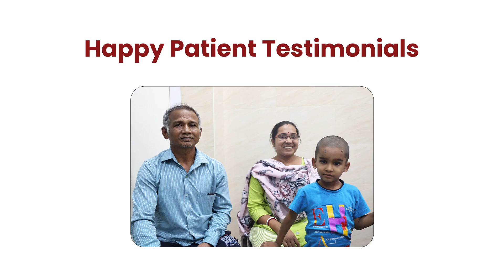Removing a Large Brainstem Tumor in a 5-Year-Old at Sri Narayani Hospital Vellore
Sri Narayani Hospital & Research Centre
Super Speciality Hospital
Sripuram, Vellore -55

Sri Narayani Hospital & Research Centre  provides comprehensive care to all sections of the society. Narayani Super Speciality Hospital offers advanced services in practically every field of modern medicine and healthcare. With an aim to achieve professional excellence in delivering quality care while pushing the frontiers of care through research and education and adhering to the national and global standards in healthcare, we provide quality healthcare to all sections of the society.

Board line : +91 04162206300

For More Help & Latest Updates Follow Social Accounts

❤️❤️❤️❤️❤️❤️❤️   Social Media  ❤️❤️❤️❤️❤️❤️